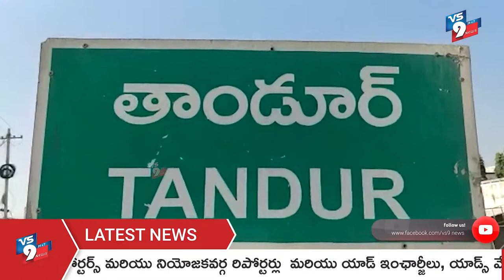బోనాలతో మర్మోగిన తాండూరు పట్టణం